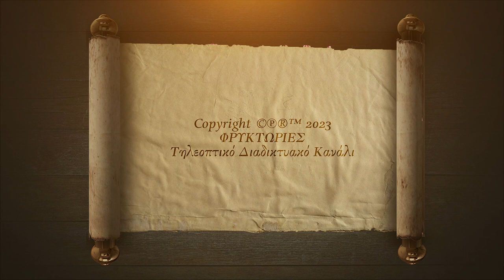Η Ευδαιμονία ως Δυνατότητα & ως Πραγματικότητα. Σύγκριση Πλάτωνος Αριστοτέλους – Γιώργος Ηλιόπουλος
Οι ΦΡΥΚΤΩΡΙΕΣ, σε συνεργασία με τον Σύλλογο "ΛΙΝΟΣ", παρουσιάζουν την ομιλία
«Η ΕΥΔΑΙΜΟΝΙΑ ως ΔΥΝΑΤΟΤΗΤΑ και ως ΠΡΑΓΜΑΤΙΚΟΤΗΤΑ»
Μια συγκριτική θεώρηση Πλάτωνος και Αριστοτέλους και η ευρύτερη σημασία της

Ομιλητής: ΓΙΩΡΓΟΣ Η. ΗΛΙΟΠΟΥΛΟΣ, Μέλος Ε.Δ.Ι.Π. Τμήμα Φιλοσοφίας, Ε.Κ.Π.Α..

Η ομιλία εδόθη στο πλαίσιο της φιλοσοφικής ημερίδας του Παγκόσμιου Φιλοσοφικού Ιστού «Η Συνάντηση των Αθηνών» με γενικό θέμα «ΦΙΛΟΣΟΦΙΑ και ΕΥΔΑΙΜΟΝΙΑ».

Η ημερίδα διοργανώθηκε από τον Σύλλογο Λόγου - Μουσικής - Τέχνης "ΛΙΝΟΣ" με αφορμή τον εορτασμό της Παγκόσμιας Ημέρας Φιλοσοφίας 2023. Έλαβε χώρα στο Πνευματικό Κέντρο του Δήμου Αθηναίων το Σάββατο 19 Νοεμβρίου 2022.

Οι ΦΡΥΚΤΩΡΙΕΣ ήταν παρούσες ως χορηγός επικοινωνίας και οπτικοακουστικής τεκμηρίωσης.

Το ζήτημα της ευδαιμονίας τίθεται στο επίκεντρο της διαλεκτικής πραγμάτευσης στην πλατωνική Πολιτεία (πρβλ. VII 4-5, 519 d 8-520 a 9), στο σημείο όπου προβάλλεται από τον Γλαύκωνα μια σημαντική επιφύλαξη για τον στόχο της ανάθεσης πολιτικών καθηκόντων σε όσους αποδεδειγμένα έχουν φιλοσοφικές ικανότητες, με το σκεπτικό ότι με αυτόν τον τρόπο ίσως αδικηθούν οι φιλοσοφικά προικισμένοι άνδρες και αναγκαστούν να ζουν χειρότερα, ενώ τους είναι δυνατό να ζουν καλύτερα.
Σ’ αυτήν την εύλογη επιφύλαξη ο πλατωνικός Σωκράτης απαντά ότι ο νόμος δεν ενδιαφέρεται γι’ αυτό, πώς δηλαδή μια κάποια κοινωνική ομάδα (τάξη) θα ευτυχήσει υπερβολικά μέσα σε μια πόλη, αλλά μηχανεύεται τρόπους για να το εξασφαλίσει αυτό σε όλη την πόλη, συναρμόζοντας τους πολίτες με την πειθώ και με τον εξαναγκασμό, πετυχαίνοντας να μεταδίδουν ο ένας στον άλλον την ωφέλεια που ο καθένας χωριστά θα μπορούσε να προσφέρει στο σύνολο και δημιουργώντας ο ίδιος τέτοιους άνδρες μέσα στην πόλη, όχι για να τους αφήνει να στρέφονται εκεί που θέλει ο καθένας, αλλά για να τους αξιοποιεί ο ίδιος, προκειμένου να εξασφαλίζει τη συνοχή της πόλης.
Συνεπώς, οι φιλόσοφοι της σχεδιαζόμενης ιδεατής πολιτείας, δεν θα αδικηθούν, αλλά θα τεθούν αντιμέτωποι με δίκαιες αξιώσεις, αν υποχρεωθούν να φροντίζουν και να προφυλάσσουν τους άλλους.

Στην παρούσα εισήγηση εξετάζεται η θεμελίωση των πλατωνικών αξιώσεων απεμπόλησης ή και εξαναγκαστικής στέρησης της ατομικής ευδαιμονίας χάριν της ευστάθειας και συνοχής του υπερκείμενου οργανισμού της πόλεως υπό το πρίσμα:
α΄) της σχετικής ριζικής αριστοτελικής κριτικής (πρβλ. Αριστοτέλης, Πολιτικά, Β 5, 1264 b 15-24),
β΄) σχετικών τοποθετήσεων του ιδίου του Πλάτωνος σε άλλα σημεία της Πολιτείας (π.χ. IV 1, 421 c 4-6), αλλά και των Νόμων (π.χ. 636 d 5-e 3, 697 a 10-c 4).
Συζητείται επίσης, τέλος, εν συντομία η συμβατότητα της πλατωνικής και αριστοτελικής αντίληψης με τις αντίστοιχες αντιλήψεις του κλασικού φιλελευθερισμού, του Καντ και του Χέγκελ (στη Φιλοσοφία του Δικαίου) με κοινό τελικό ζητούμενο την αρμονική σύζευξη ατομικής και συλλογικής ευδαιμονίας.

ΒΙΟΓΡΑΦΙΚΟ ΣΗΜΕΙΩΜΑ ΟΜΙΛΗΤΟΥ
Βιογραφικό σημείωμα κου Γιώργου Η. Ηλιόπουλου:
Οι ΦΡΥΚΤΩΡΙΕΣ ευχαριστούν θερμά την Πρόεδρο του Συλλόγου "Λίνος" κα Όλγα Κανελλοπούλου Ντινοδήμου.
Μπορείτε να παρακολουθήσετε όλες τις ομιλίες του Συλλόγου "ΛΙΝΟΣ", που έχουν καταγραφεί από τις Φρυκτωρίες, στον σύνδεσμο: